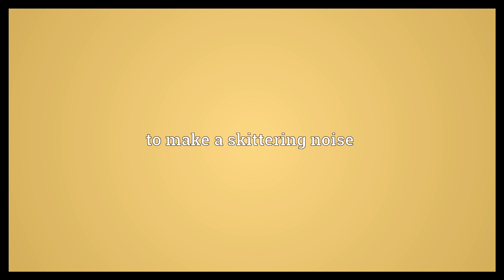Skitter Meaning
Video shows what skitter means. to move hurriedly or as by twitching or bouncing. to make a skittering noise. In Scotland : Diarrea..  Skitter Meaning. How to pronounce, definition audio dictionary. How to say skitter. Powered by MaryTTS, Wiktionary